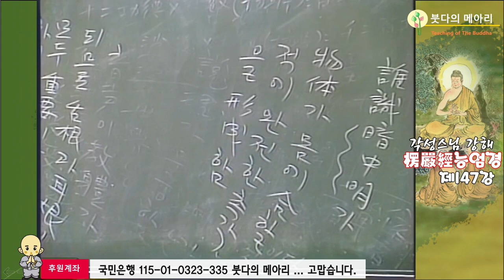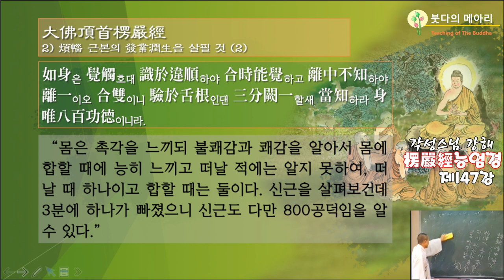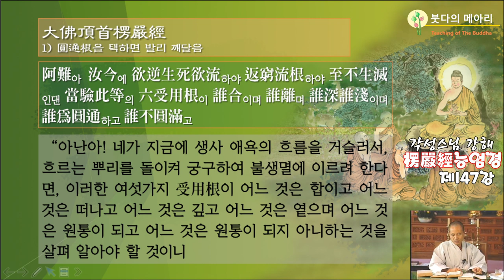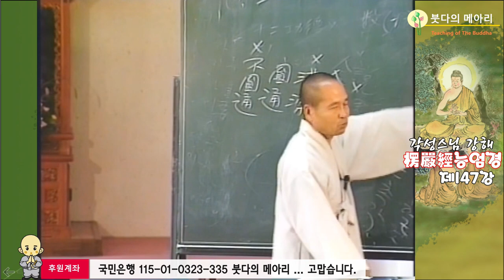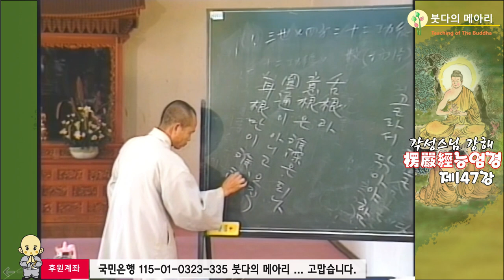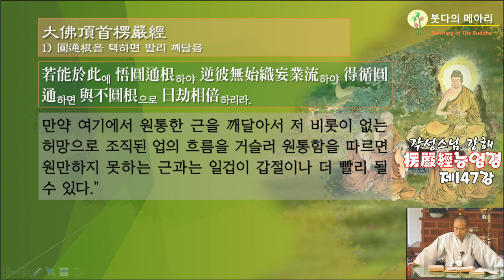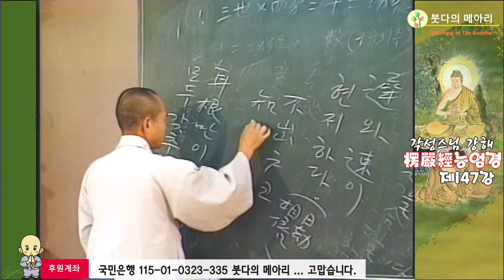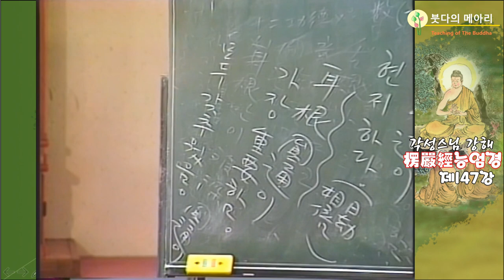각성스님 강해_능엄경 제147강 / 닦을 때 천이백 공덕인 의근과 설근 이근 가운데 더 좋은 것을 선택